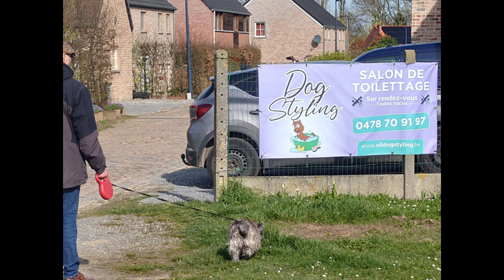20 mars 2024, une journée spéciale...